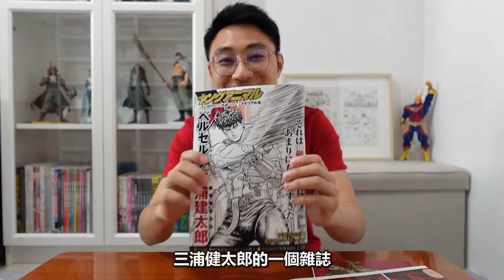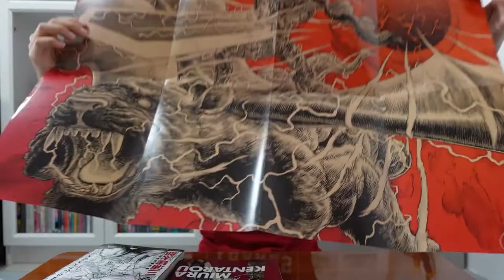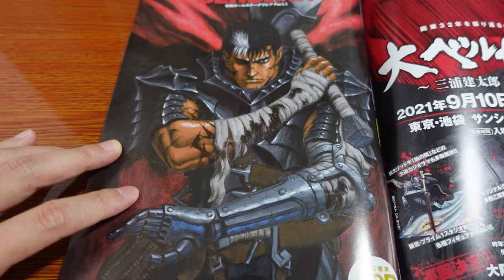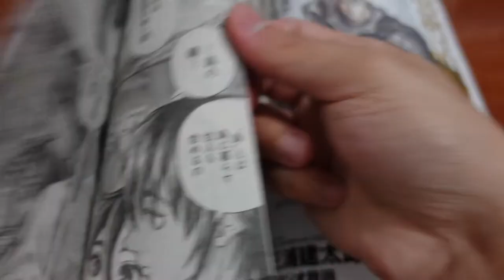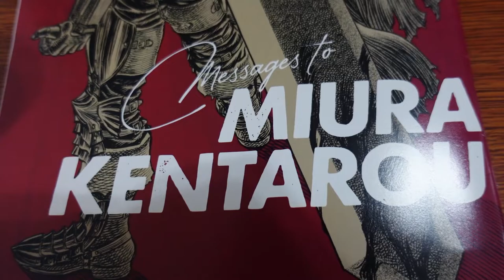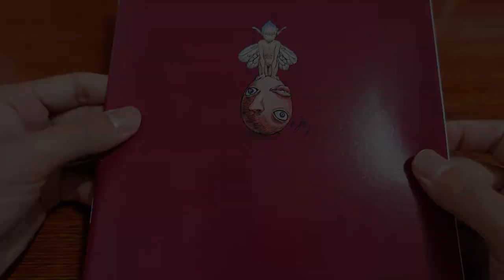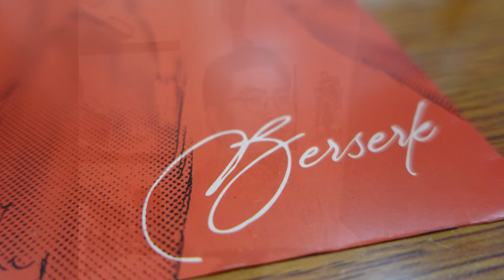【漫畫開箱】掀起搶購風潮的漫畫雜誌 Young Animal 2021年 第18刊 | 【宅在家敗家】ep.9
很感謝漫友為我代購的雜誌，期待開箱的同時心情卻又非常的沉重
三浦老師離開我們的那天開始，我就沒敢再拿起他的作品翻閱，我怕我會忍不住流下眼淚，沒錯……我就是那麼愛……

有些人說：原本想要等待烙印勇士完結的時刻再收齊一套，如今成了絕響，幸好當初我沒有買……
聽到類似這樣的言論，我只想說：當初你老爸應該把你射在墻上……

人生有很多憾事，但或許不完美才是人生的必經之路
“結果”固然重要，但“過程”才是最美好的！

你們的每一個小舉動，小支持對我都是莫大的鼓勵
感謝各位宅客粉絲，愛你們深深！

以下是我創建已久的面子書漫畫群，有興趣的漫友們也可以申請入群喔！
希望能夠聚集更多更多愛看漫畫的朋友~
PS：記得回答入群申請問題 （笑）